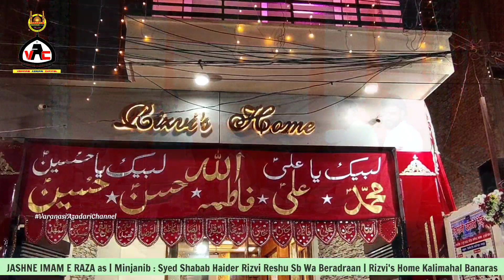JANAB ELIA GHAZIPURI SAHAB | JASHNE IMAM E RAZA | RIZVI'S HOME KALIMAHAL BANARAS | 3rd JUNE 2023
JANAB ELIA GHAZIPURI SAHAB | JASHNE IMAM E RAZA | RIZVI'S HOME KALIMAHAL BANARAS | 3rd JUNE 2023 | MINJANIB SYED SHABAB HAIDER RIZVI RESHU SB WA BERADRAAN

🔘D A T E❗03rd JUN 2023 SATURDAY

@लाईव इवेंट्स, फोटोग्राफ़ी, वीडियोग्राफ़ी, वीडियो ऐडीटिंग, ऑडिओ रिकॉर्डिंग के लिए टीम V.A CHANNEL STUDIO से सम्पर्क करें।